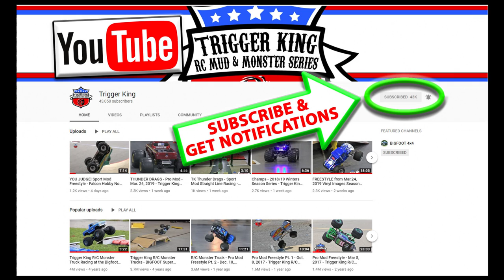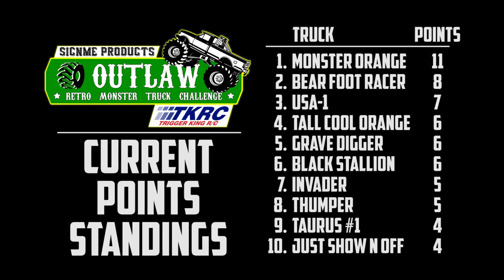Outlaw Retro Racing Brkt.2 - May 19, 2019 - Trigger King R/C Monster Trucks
Check out the Outlaw Retros racing on a large cyclone track from our May 19, 2019 event inside the garage of The Original Monster Truck, BIGFOOT!